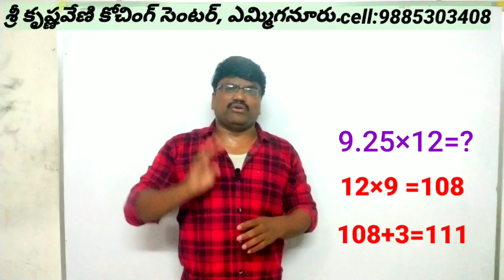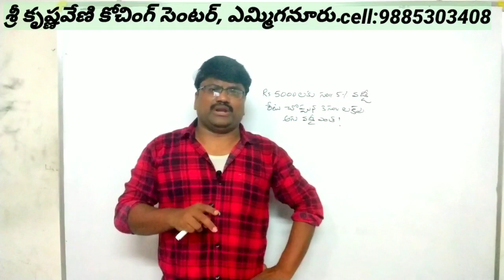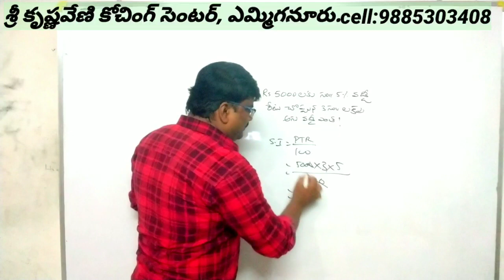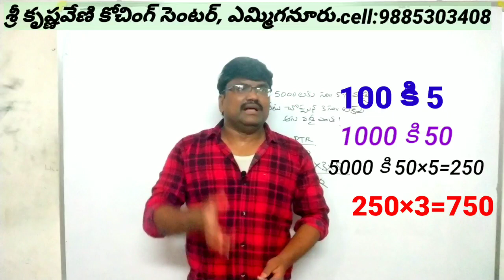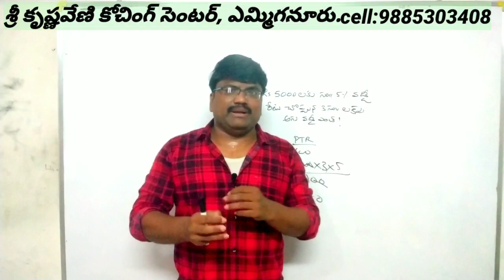ARITHMETIC ప్రిపరేషన్ ఎలా ? For SI/POLICE/RRB/BANKING/SSC etc